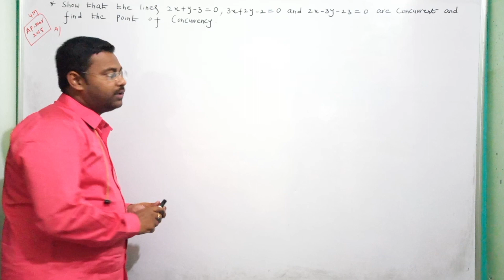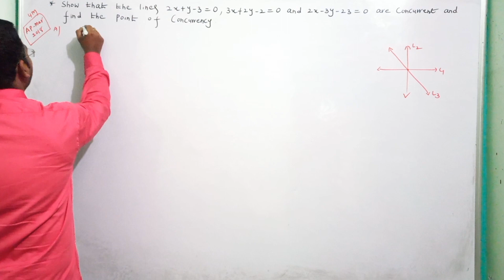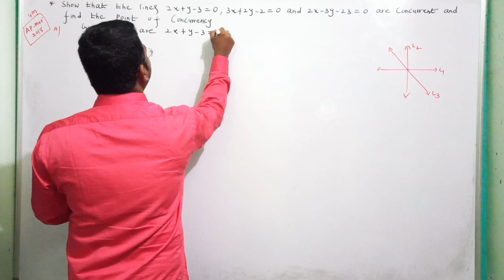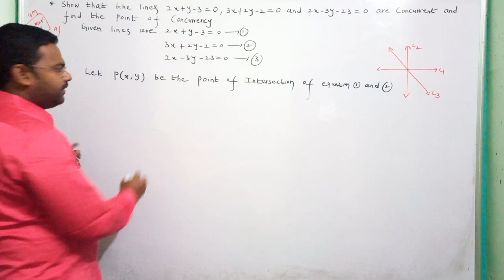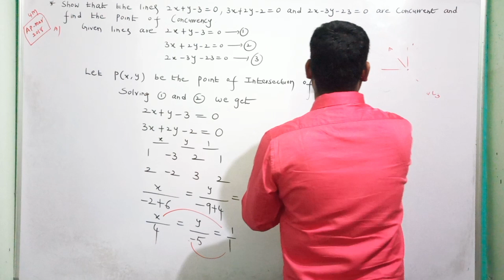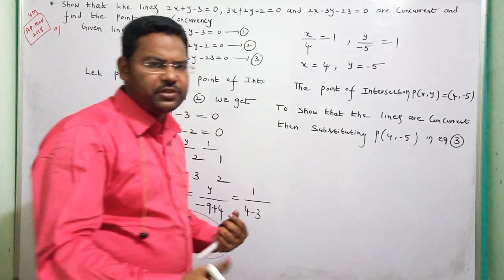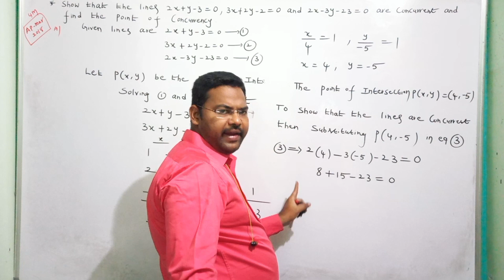Inter 1st Year Maths 1B||straight lines in telugu@maths naresh eclass